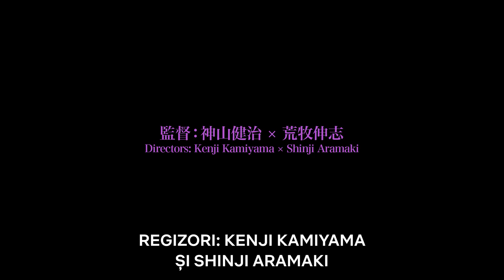Ghost in the Shell: SAC_2045: Sezonul 2 | Trailer Teaser | Netflix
Kenji Kamiyama și Shinji Aramaki ne prezintă viziunea lor asupra viitorului din anul 2045 în franciza SF de succes „Ghost in the Shell”.
Motoko Kusanagi, un cyborg complet artificial, conduce Secțiunea 9, o unitate de elită pentru siguranța publică, în lupta împotriva infracțiunilor  cibernetice.
Mult așteptatul sezon secund va fi disponibil din luna mai la nivel global, doar pe Netflix!

Despre Netflix:
Netflix este liderul global al serviciilor de divertisment prin vizionare online, cu 222 milioane de abonați din peste 190 de țări care se bucură de seriale, documentare, lungmetraje și jocuri pe mobil într-o mare varietate de genuri și limbi. Abonații au acces nelimitat la conținut, oricând și oriunde, pe orice tip de dispozitiv conectat la internet. Aceștia pot reda, întrerupe și relua vizionarea, fără publicitate sau angajamente.